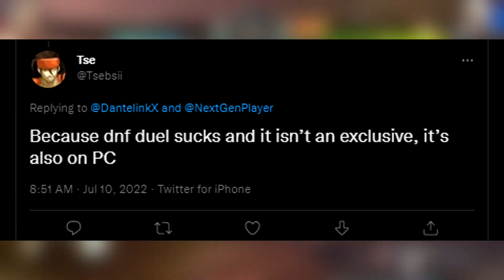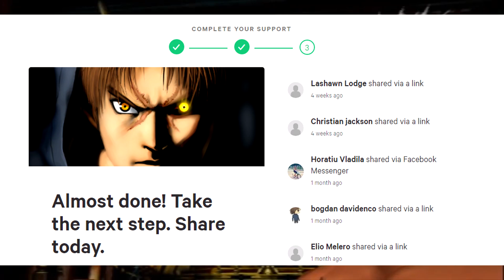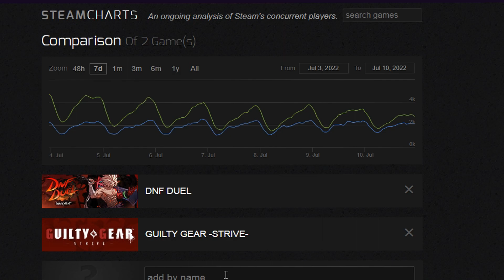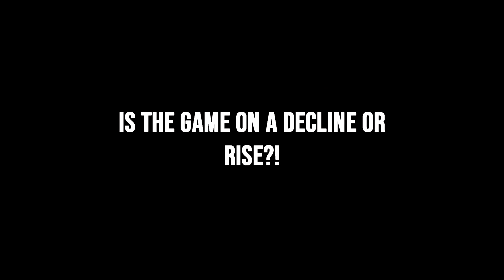Is DNF Duel DYING?! - The Future Of DNF Duel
DNF Duel just released and people are already going "EW DNF Duel is a Dead Game" or "Man DNF Duel is DEAD?!" to hate on a games release. Everyone has there own opinions on DNF Duel, but lets look at the facts IS DNF DUEL ACTUALLY DYING?! Or is DNF Duel on the Track to be one of the biggest fighting games in the FGC?!

DNF Duel is a fighting video game co-developed by Arc System Works, Eighting, and Neople and published by Nexon. It is a spin-off of the Dungeon & Fighter series and it was released for the Microsoft Windows, PlayStation 4, and PlayStation 5 on June 28, 2022.

PSN: avataryaya
NNID: avataryayaTV
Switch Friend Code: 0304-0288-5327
Steam: avataryaya
Melee ID: yaya 663